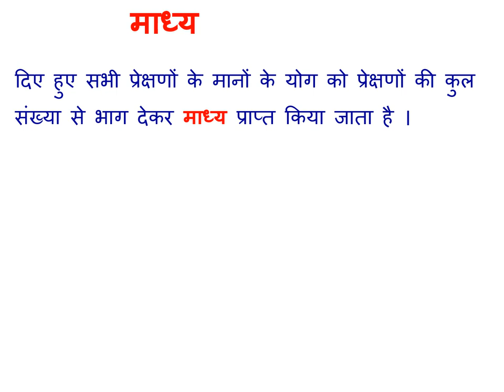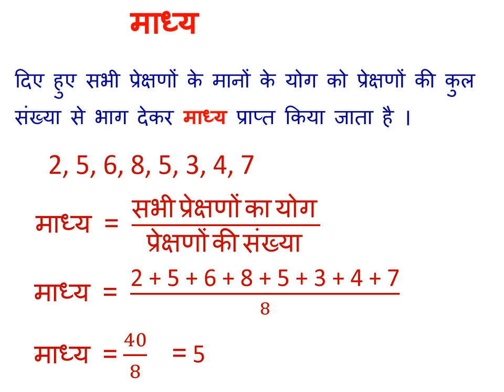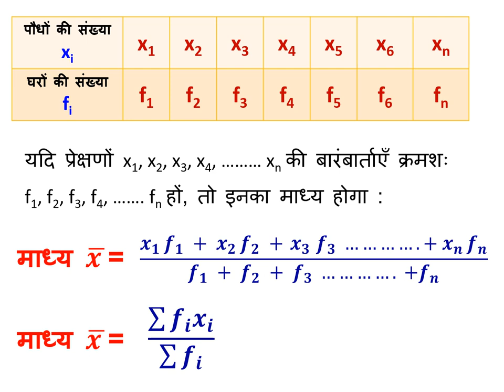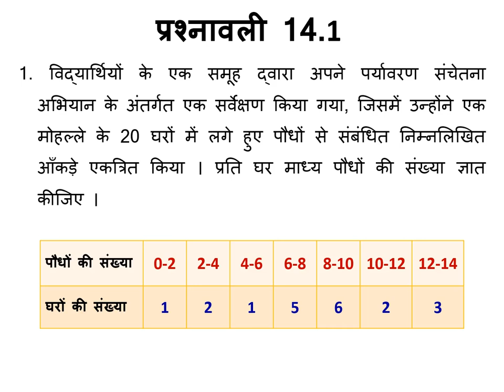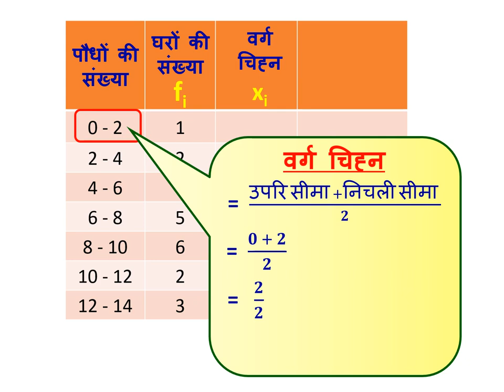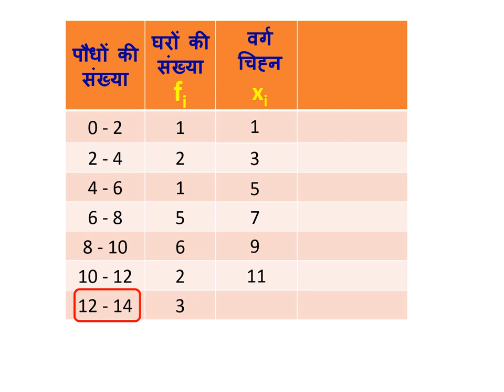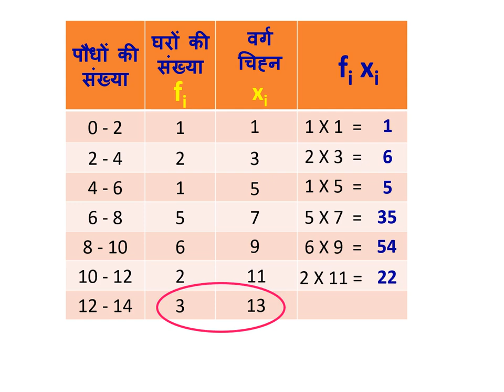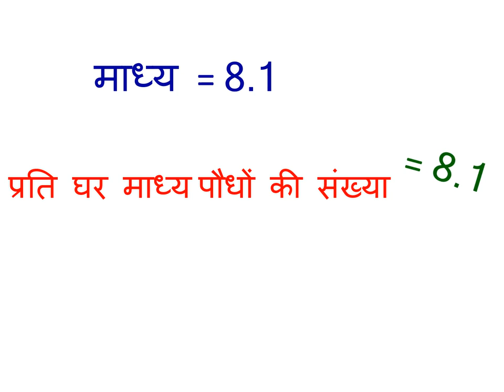CLASS 10 EX 14.1 Q1